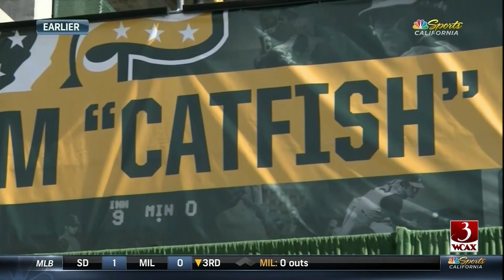Alex Hirsch Sports Highlights Demo Reel